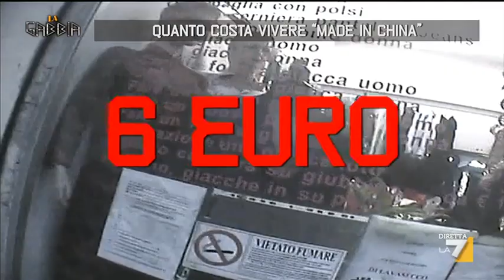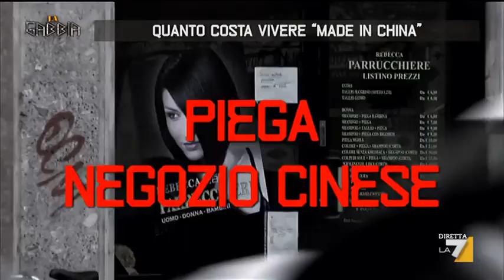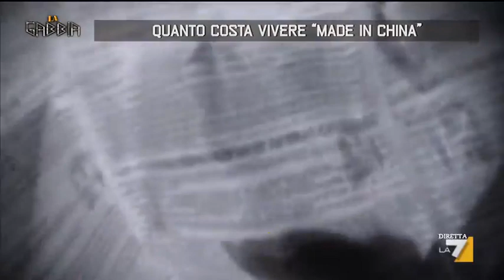意大利记者偷拍和曝光中国人从事的多种低价行业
版权归la7.it所有